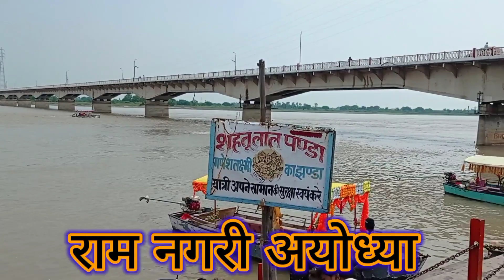CHALO CHALTE HAI APNE GAON !! Village journey from Prayagraj !!mrvipinvlogs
He'll everyone 👋

एक बार फिर से आप सभी को मैं यूट्यूब चैनल में स्वागत है

तो कैसे हैं आप सभी

वीडियो को पूरा देखिए और कैसा लगा वीडियो कांड में जरूर बताइएगा

मेरी इंस्टाग्राम की लिंक डिस्क्रिप्शन में मिल जाएग

इंस्टाग्राम में हमें जरूर फॉलो करेगा